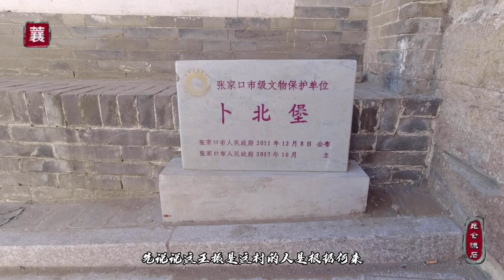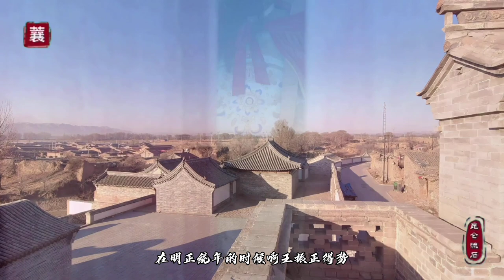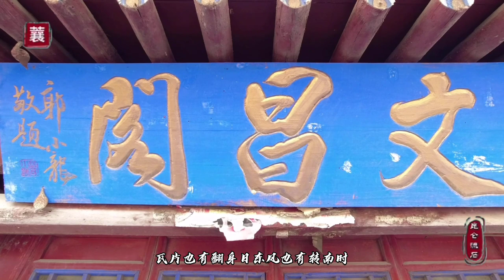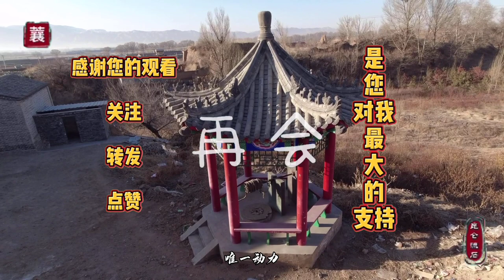名人故居成了香饽饽，土木堡之变罪人太监王振，傻帽才和他攀亲戚